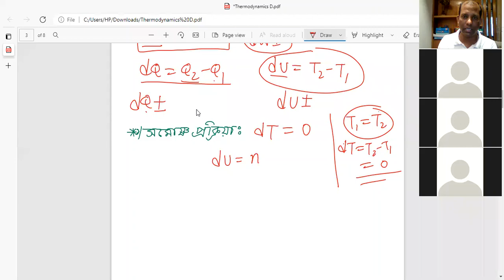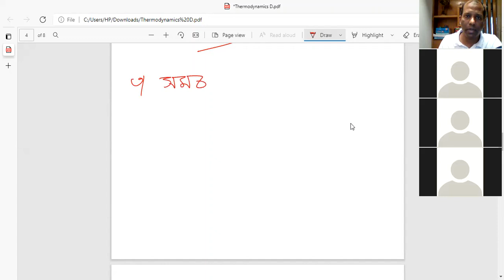First Law of Thermodynamics and Application of 1st Law in Different Thermodynamic Processes.